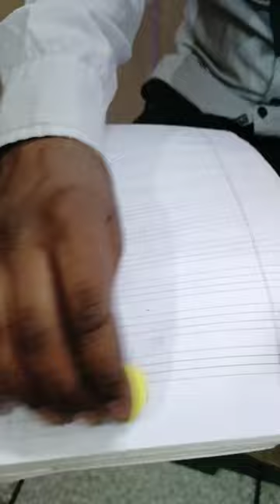Car Eraser Stationary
car eraser
Bike eraser
eraser stationery
unicorn eraser
eraser and sharpener
fruit eraser
big eraser
eraser box
eraser clay
eraser rainbow
eraser craft
school
craft
art
life shots